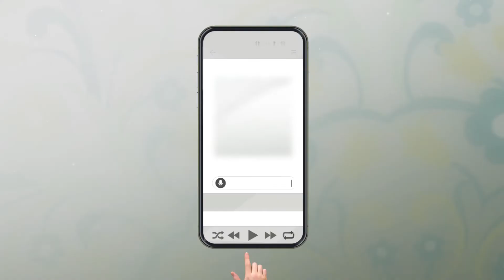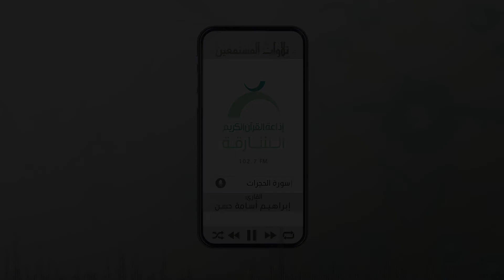تلاوات المستمعين بصوت القارئ: إبراهيم اسامة حسن | ســورة الحجرات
تلاوات المستمعين من تسجيلات إذاعة القرآن الكريم من الشارقة الحصرية ، للقارئ إبراهيم اسامة حسن